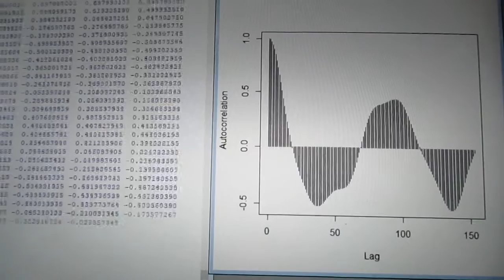超音波の伝搬状態を測定・解析・評価する技術（超音波システム研究所）